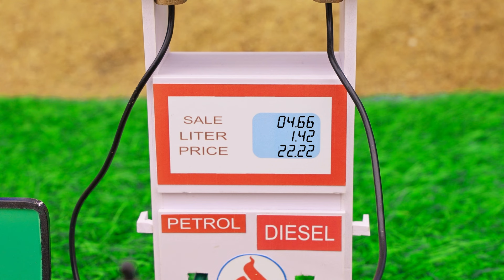diy tractor mini petrol pump & weightbridge machine science project || ‪@MiniCreative1‬ || keepvilla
mini tractor
science project
santroyce
school science project water pump
diy tractor
tanker
petrol pump
Weightbridge
weightbridge capacity
weightbridge repair
weightbridge operate
computer kanta
kanta machi
weight machine
sugercane
sugercane loading
ganna loading
big trolley
sugercane loading
ganna full load
trolley load
heavy trolley
heavy tractor
tractor stuck
tractor pulling
tractor trolley
keepvilla
keepvilla tractor
keepvilla tractor video
keepvilla diy
mini creative
minicreative tractor
diy tractor